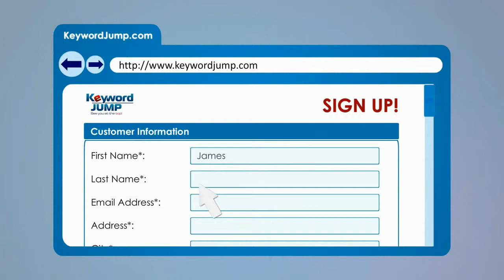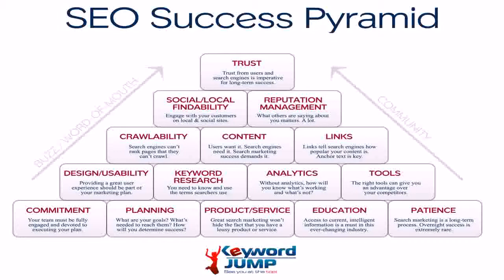SEO Analysis Castaic, CA - KeywordJump.com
SEO Analysis Castaic, CA